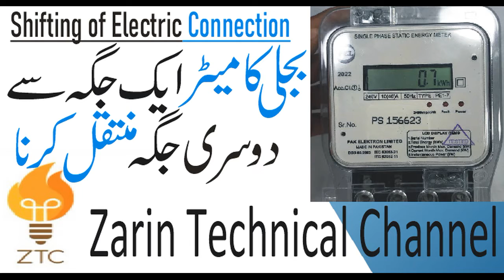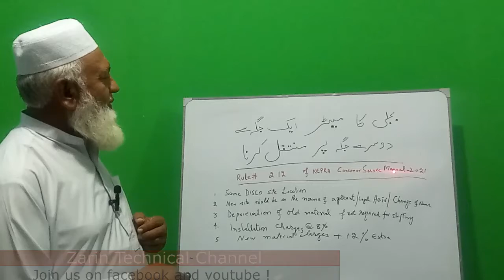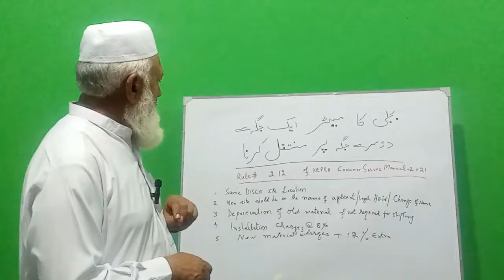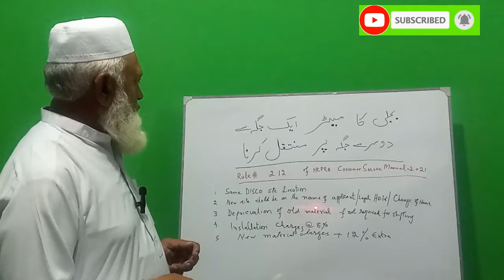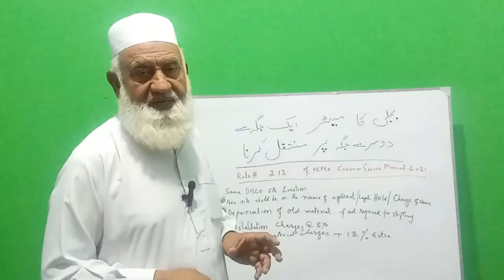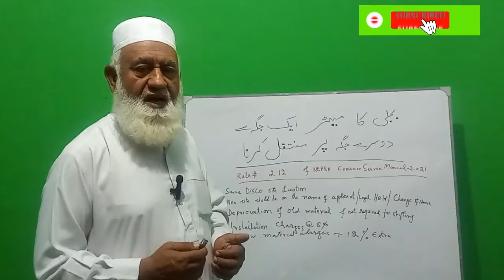meter shifting application | bijli ka meter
Your Quires:- Ask@: - Comments under the video, I am delighted to answer ASAP………